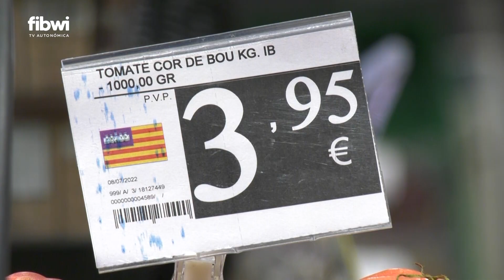La bajada del IVA de los alimentos básicos supondrá un ahorro de solo 2 euros por cada 50 de compra